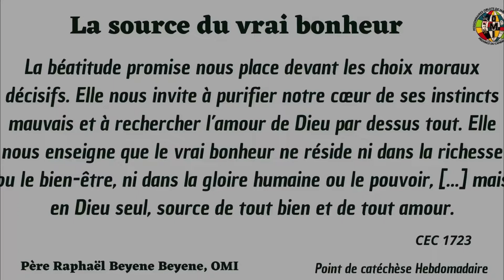Si ta richesse te fait perdre ton "humanité..."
Une  catéchèse sur le bonheur et la richesse dans la vie humaine.
(Point de catéchèse hebdomadaire)